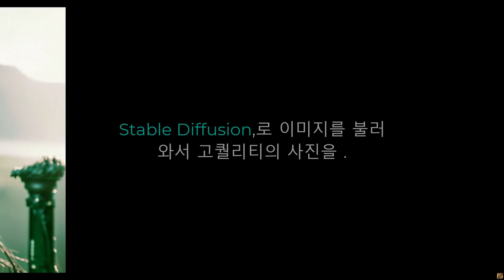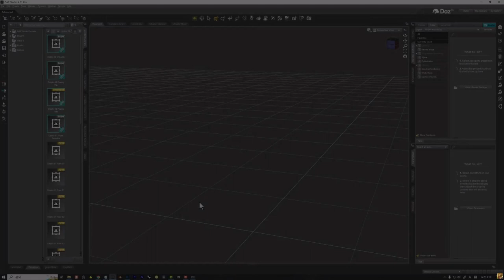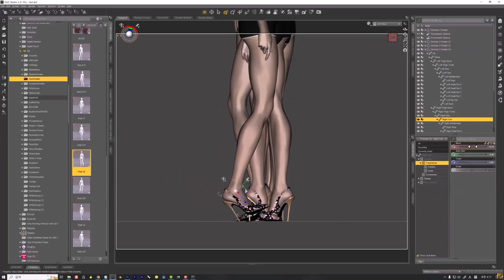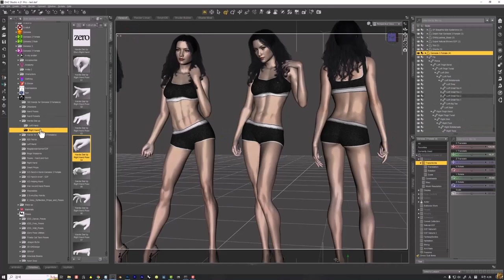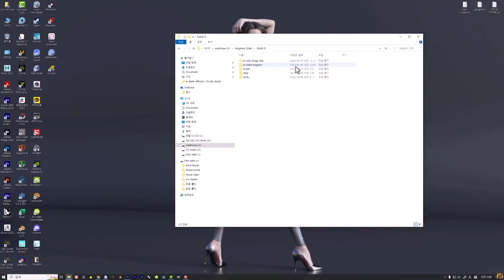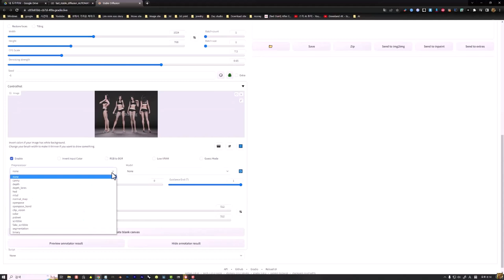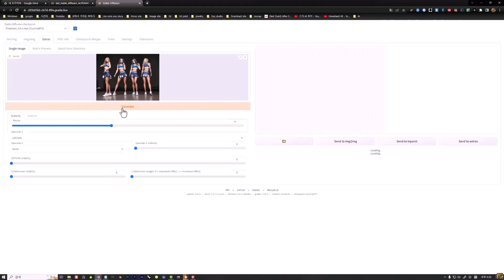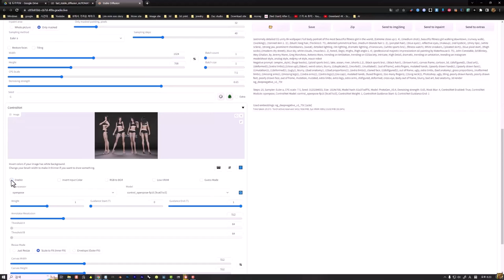✨.Daz studio to ai stable diffusion...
Daz studio 에서 pose를  만들어서 ,Stabod Diffusion 에서 랜더링 처리 했습니다.